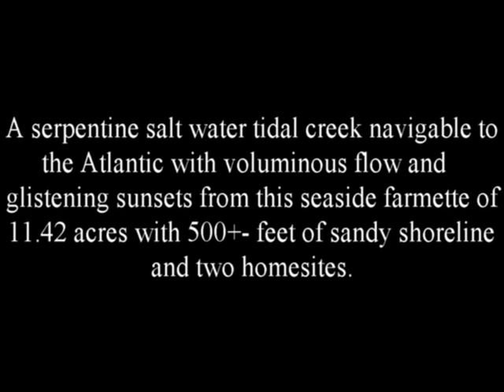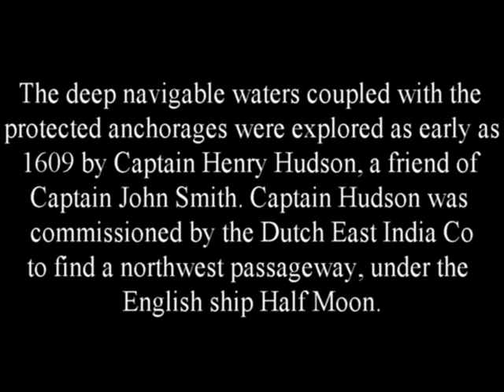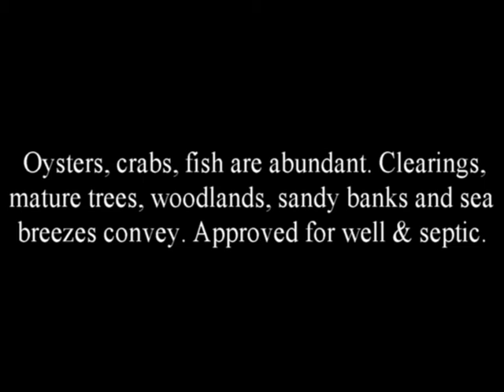Eastern Shore Waterfront Property. Virginia Real Estate